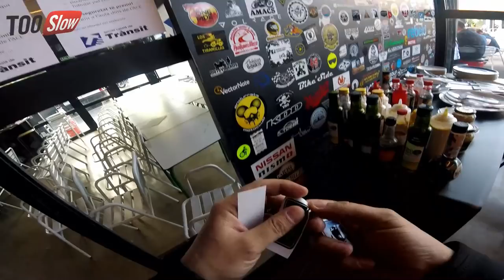ME DEJAN UNA MOTOGUZZI V7 III RACER ❤+ SPAM en ACE CAFE 👍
gracias al SOLOMOTOWEEKEND hicimos esta prueba de
esta magnífica moto. GRACIAS MOTOGUZZI !!!

Información de la Moto Guzzi V7 III Racer:

La Moto Guzzi V7 III Racer se presenta para celebrar el 50º aniversario del primer modelo siendo el modelo más deportivo de la renovada familia V7. La tercera generación llega para cumplir con la norma Euro 4 gracias a un renovado motor bicilíndrico en V longitudinal de 744 cc que ahora aumenta su potencia hasta los 52 cv y 60 Nm, por lo que ahora habrá que limitarla para poder ser conducida por los motoristas con el carnet A2.

Uno de los cambios más importantes de la Moto Guzzi V7 III Racer es  la llegada del control de tracción desconectable con dos opciones de intrusión y posibilidad de configurar la medida de la rueda trasera. También se ha revisado la geometría del chasis de acero y se ha reforzado su parte delantera y se ha instalado un nuevo asiento, ahora un poco más bajo para que sea más accesible llegar al suelo, se han recolocado las estriberas, más bajas y adelantadas, se ha bajado levemente el asiento y cuenta con una tapa de depósito que sobresale. También se han ajustado las relaciones de marchas y piezas del embrague en seco.

La nueva Guzzi puede contar como extra con la plataforma multimedia para aprovechar utilidades de conectividad de tu teléfono.

La Moto Guzzi V7 III Racer  es la versión más deportiva de la familia. Por eso, se diferencia del resto por varios detalles como la numeración especial de la edición, los semimanillares, el chasis y basculante en color rojo, las inserciones en rojo para el águila del depósito o el logo de los neumáticos, el dorsal de aluminio al lado del asiento, el asiento deportivo con cubierta (para dos personas) o los detalles en aluminio negro anodizado. Pero si la V7 Racer es más deportiva es por la instalación de suspensión trasera Öhlins regulable en precarga, compresión y rebote y la posición más retrasada de las estriberas.

olé ! super guapa esta moto !

:D

Zapatillas verano: alpinestars ventiladas